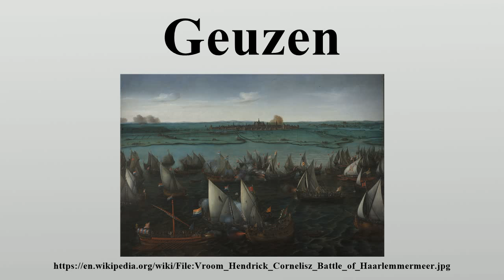Geuzen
Geuzen (Dutch pronunciation: [ˈɣøːzə(n)]; French: Les Gueux, English: the Beggars) was a name assumed by the confederacy of Calvinist Dutch nobles and other malcontents, who from 1566 opposed Spanish rule in the Netherlands.

Image-Copyright-Info
Artist-Info:   Hendrik Cornelisz. Vroom (1562/1563–1640)   Alternative names Hendrick Vroom, Hendrick Cornelisz. Vroom, Hendrik Vroom Description Dutch painter, draughtsman and printmaker Date of birth/death 1562 or 1563 4 February 1640 (buried) Location of birth/death Haarlem Haarlem Work location Haarlem, Seville, Livorno, Florence, Rome, Venice, Milan, Turin (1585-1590), Lyon, Paris, Rouen, Gdansk, Spain, Sao Huves Authority control VIAF: 14763718 LCCN: n84090249 GND: 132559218 BnF: cb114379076 ULAN: 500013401 ISNI: 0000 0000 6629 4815 WorldCat
Image-Copyright-Info